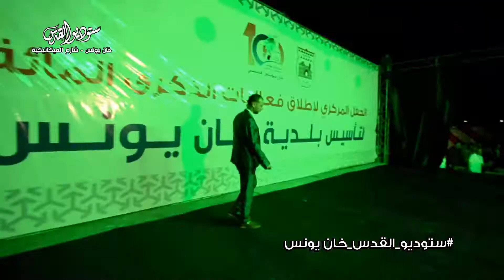برومو احتفال بلدية خان يونس 100 عام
ستوديو وفيديو القدس
خان يونس - شارع الميكانيكية
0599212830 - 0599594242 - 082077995